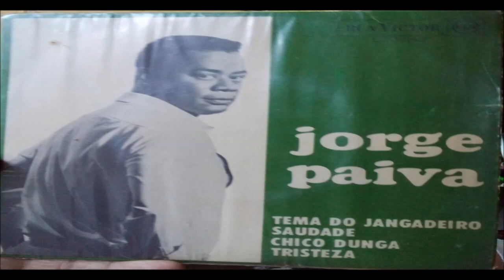Jorge Paiva ‎– Tema do Jangadeiro(1966)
Selo:RCA Victor ‎– lcd-1143
Formato:Vinyl, 7", 33 ⅓ RPM, EP, Mono
País:Brazil
Lançado:1966
Genre:Jazz, Latin

Estilo:
Bossanova, Conjunto
Lista de faixas
A1 Tema do Jangadeiro
A2 Saudade
B1 Chico Dunga
B2 Tristeza